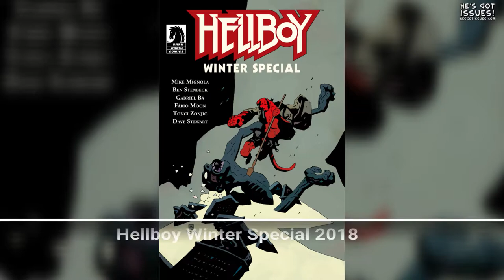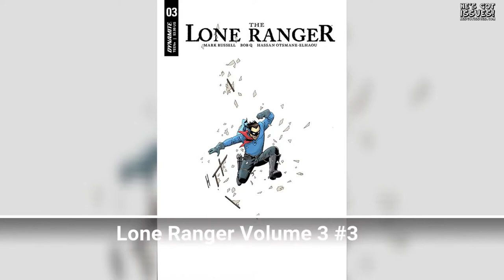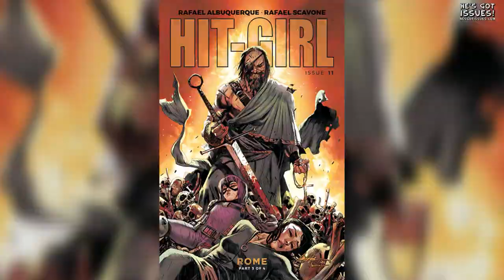He's Got Issues #212.3: Independent Comics, 12/12/18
ARCHIE COMIC PUBLICATIONS
Archie Christmas Spectacular #1, $2.99
Vampironica #5 (Cover A Greg Smallwood), $3.99

BOOM! STUDIOS
Adventure Time Season 11 #3 (Cover A Jorge Corona), $3.99
By Night #6 (Of 12)(Cover A Christine Larsen), $3.99
Empty Man #2 (Cover A Vanesa R. Del Rey), $3.99
Giant Days #45 (Cover A Max Sarin), $3.99
Jim Henson's Beneath The Dark Crystal #5 (Of 12)(Cover A Benjamin Dewey), $3.99
Planet Of The Apes The Simian Age #1 (Cover A Fay Dalton & John Keaveney), $7.99
Saban's Go Go Power Rangers #15 (Cover A Dan Mora), $3.99
Smooth Criminals #2 (Cover A Audrey Mok), $3.99

Black Hammer Cthu-Louise #1 (Cover A Emi Lenox), $3.99
Dragon Age Deception #3, $3.99
God Of War #2 (Of 4), $3.99
Hellboy Winter Special 2018 (Cover A Mike Mignola), $3.99
Joe Golem Occult Detective The Drowning City #4 (Of 5), $3.99
Mystery Science Theater 3000 #3 (Cover A Todd Nauck), $3.99
Quantum Age #5 (Cover A Wilfredo Torres), $3.99
War Bears #3 (Of 3), $4.99
William Gibson's Alien 3 #2 (Cover A Johnnie Christmas), $3.99

DYNAMITE ENTERTAINMENT
Battlestar Galactica Classic #2 (Cover A Marco Rudy), $3.99
James Bond Origin #4 (Cover A John Cassaday), $3.99
Lone Ranger Volume 3 #3 (Cover A John Cassaday), $3.99
Red Sonja Holiday Special (Cover A Leonardo Romero), $4.99
Red Sonja Tarzan #6 (Cover A Walter Geovani), $3.99
Vampirella Vs Reanimator #1 (Cover A Johnny Desjardins), $3.99

IDW PUBLISHING
Disney Comics And Stories #2 (Cover A Paolo Campinoti), $5.99
DuckTales #15 (Cover A Marco Ghiglione & Cristina Stella), $3.99
From Hell Master Edition #2 (Cover A Eddie Campbell), $7.99
Jingle Belle The Homemades' Tale #1 (Cover A Stephanie Buscema), $4.99
Magic The Gathering Chandra #1 (Cover A Ken Lashley), $3.99
Mickey And Donald Christmas Parade #4 (Cover A Ulrich Schroeder & Daan Jippes), $6.99
My Little Pony Nightmare Knights #3 (Cover A Tony Fleecs), $3.99
Star Trek Waypoint Special #1 (Cover A Josh Hood), $7.99
Teenage Mutant Ninja Turtles Macro-Series #4 (Raphael)(Cover A David Petersen), $7.99

IMAGE COMICS
Auntie Agatha's Home For Wayward Rabbits #2 (Of 6)(Cover A Benjamin Roman), $3.99
Birthright #34 (Cover A Andrei Bressan & Adriano Lucas), $3.99
Bitter Root #2 (Cover A Sanford Greene), $3.99
Cemetery Beach #4 (Of 7)(Cover A Jason Howard), $3.99
Head Lopper #10 (Cover A Andrew MacLean), $5.99
Hey Kids Comics #5 (Of 5)(Cover A Don Cameron), $3.99
Hit-Girl #11 (Cover A Rafael Albuquerque), $3.99
Infinite Dark #3, $3.99
Mage The Hero Denied #14 (Of 15), $3.99
Magic Order #5 (Of 6)(Cover A Olivier Coipel), $3.99
Murder Falcon #3 (Cover A Daniel Warren Johnson & Mike Spicer), $3.99
Oblivion Song By Kirkman And De Felici #10, $3.99
Outer Darkness #2, $3.99
Redlands #9, $3.99
Rose #15 (Cover A Ig Guara), $3.99
Skyward #9 (Cover A Lee Garbett), $3.99
Sleepless #10, $3.99
Spawn Kills Everyone Too #1 (Of 4)(Cover A Todd McFarlane Clean Variant), $3.99

VALIANT ENTERTAINMENT
Shadowman #10 (Cover A Tonci Zonjic), $3.99